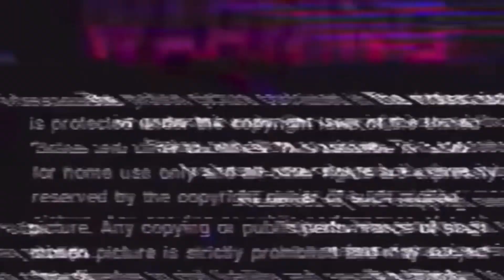We are not in Kansas anymore Dorothy.